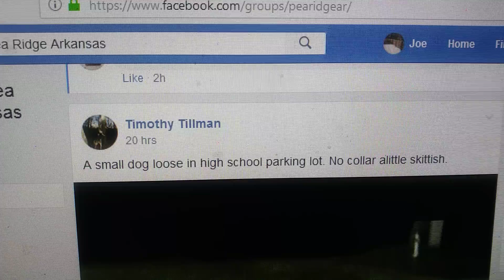Lost dog! someone is clueless. funny